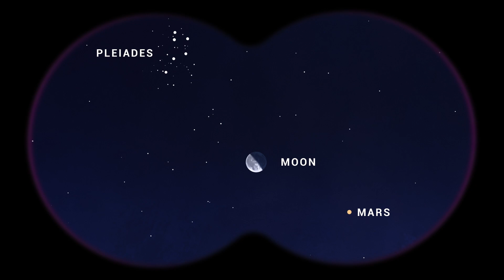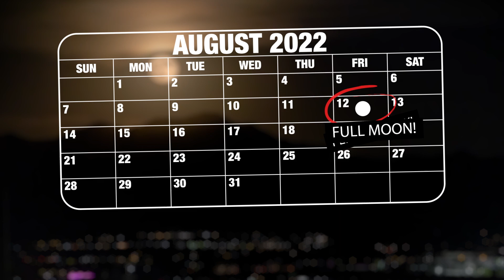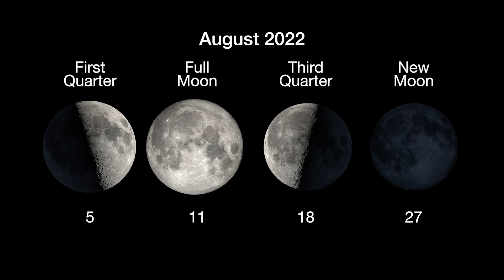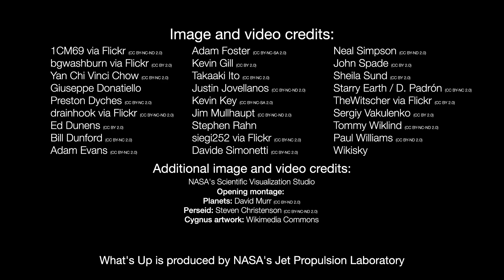What's Up: August 2022 Skywatching Tips from NASA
What are some skywatching highlights in August 2022?

The daily parade of four naked-eye planets in the mornings comes to an end this month. But there are still lots of great highlights, especially if you have access to binoculars. Plus, Saturn and Jupiter are returning to nighttime skies! The outlook for the Perseid meteors isn't great due to a full moon on the peak night of August 12, but still it's worth keeping an eye out for early Perseids after midnight the week before. And August is a great month to learn an easy-to-spot constellation – Cygnus the swan.

0:00 Intro
0:11 Planet-watching highlights
1:56 Perseid meteors outlook
2:34 The constellation Cygnus
3:45 August Moon phases

Additional information about topics covered in this episode of What's Up, along with still images from the video, and the video transcript, are available